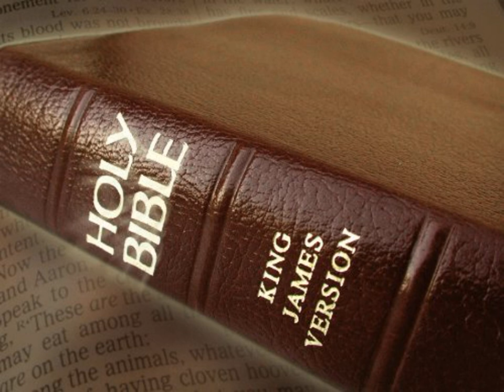King James Version Bible Audiobook Book of Jeremiah Chapter 16